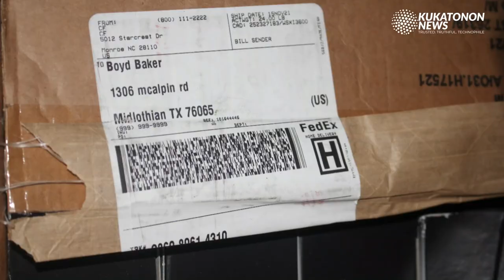HIGH GRADE MILITARY WEAPONS SEIZED BY LIBERIAN SECURITY APPARATUS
The Liberia National Police has seized high grade Military Arms and Ammunition believed to be shipped by an American Liberian named Benjamin Boyd Baker.

Police inspector Patrick Sudue says, in addition to the consignment of Arms and Ammunition discovered at the port of entry, additional Arms and Ammunition were found at the home of Benjamin Boyd Baker, in the township of Brewerville.

Speaking further inspector Sudue said the shipper of the container Benjamin Boyd Baker, passport copy indicates that he is a Liberian and that has been verified by the Liberian immigration service but, at the moment he cannot tell whether Baker will be extradited to Liberia or tried in the U.S.

Additionally, Police chief superintendent Roland F. Jimmy, disclosed that the weapons and ammunition discovered and seized are all military style weapons are both single action and fully automatic and some are self-reloaded model. Superintendent Jimmy said there are other ammunition whose riffles have not been found.
With the wave of coups d’état in the sub-region, the motive for the importation of such high grade military weapons and dozens of ammunition speaks volumes to how volatile the fragile peace in Liberia remains as we approach the holding of elections in the country.